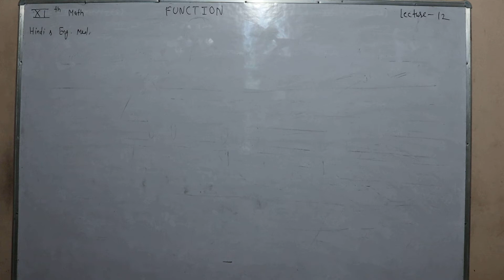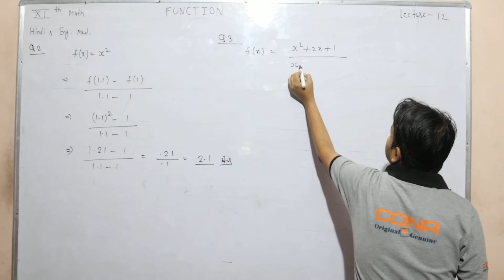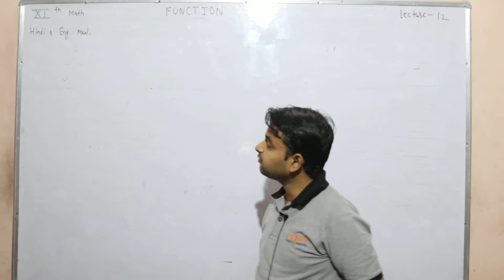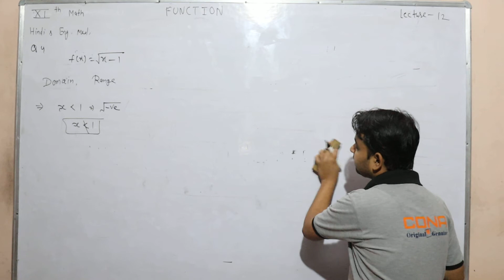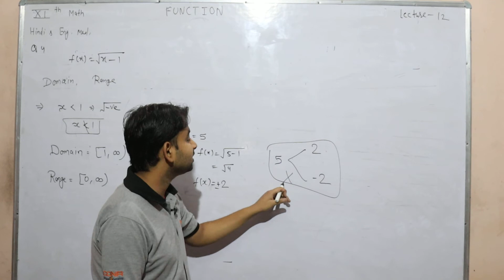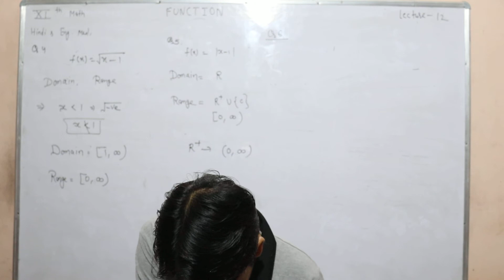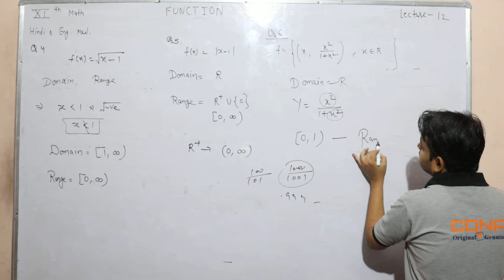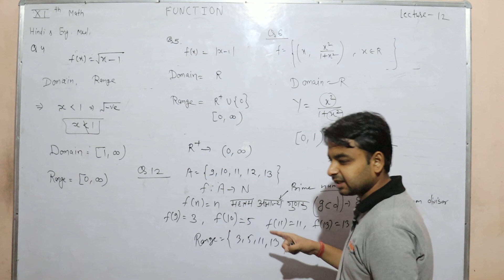11th Mathematics Topic function lecture-12 By Manish Sharma Sir